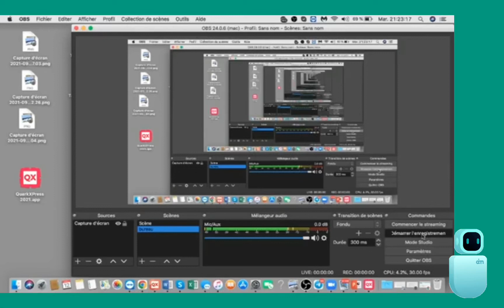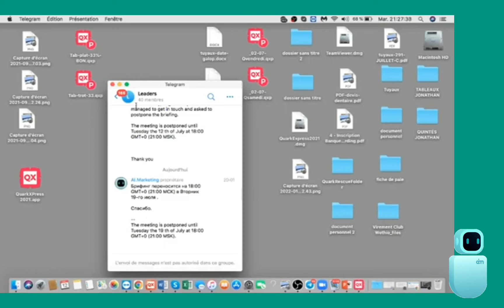🤖Ai Marketing : 8ème réunion de suite | Ça suffit ! Ne réinvestissez plus | merci Jonathan